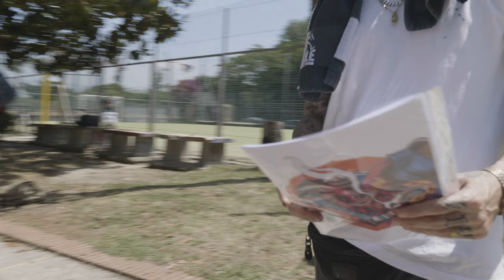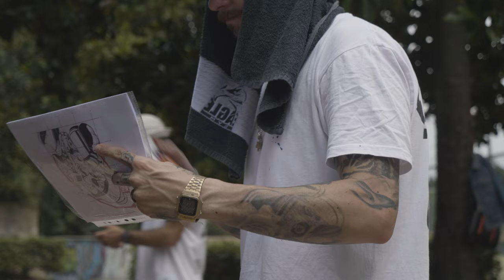GRAFFITI TV 088: MR.Pencil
This episode of Graff TV we feature graffiti writer MR.Pencil!

GRAFF TV is a series of graffiti videos capturing the style and techniques of some of the best and most interesting writers around the world. From simple new school styles to futuristic 3D-burners or playful naive pieces. Follow the process from sketch to finished piece, all cut down and compressed to three minutes episodes.

UNFADE GRAFFITI SHOP - SHIPPING WORLDWIDE!